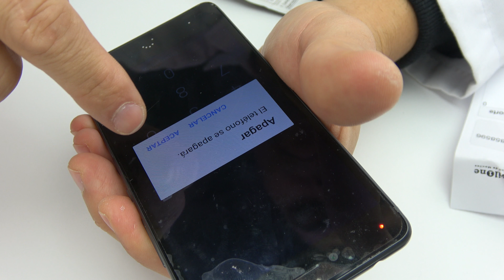BQ Aquaris U Desarmar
Como desarmar el Aquaris de la gama U. Hoy tenemos un BQ U que esta mojado ... entonces lo tenemos que desmontar por completo para realizarle una limpieza.
En este video presentamos solo el desmontaje del dispositivo paso por paso.

Dejar un pulgar arriba que para ti son solamente 2 segundos y para mi compensa todo el trabajo que hay detrás de cada video.